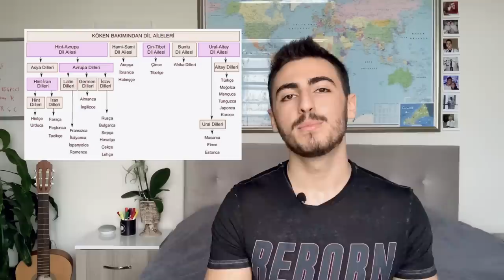1 Ayda 1 Dil Öğren! | Kanıtlanmış Bilimsel Yöntemlerle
30 günde 1 dil öğrenmek mümkün mü? Bunun için neler yapılabilir? İstediğimiz bir dili ne kadar sürede öğrenebiliriz? Hepsi ve daha fazlasını Kemal Berk sizler için anlattı! Sakın kaçırmayın! 😊

00:00- 01:08 - Bu videoda neler göreceksin?
01:09 - Hangi dili öğrenmeliyim?
02:32 - Dile nasıl çalışmalıyım?
02:52 -  Müziklerle öğrenmek
03:16 - 100 kelime öğrenmek
04:42 - Gramer çalışmalı mıyız?
06:33-  Kitap Okumak
06:58 - Haftada kaç gün çalışmalı?
07:58 - Telefon ayarlarını değiştirmek